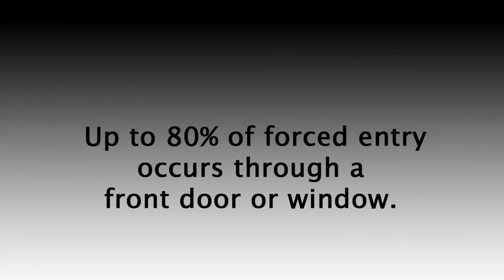Corb Exterior Lighting OnGardWeb